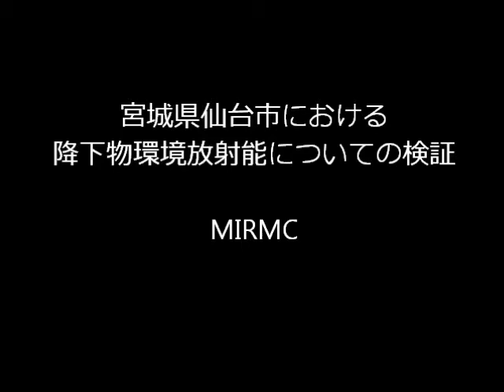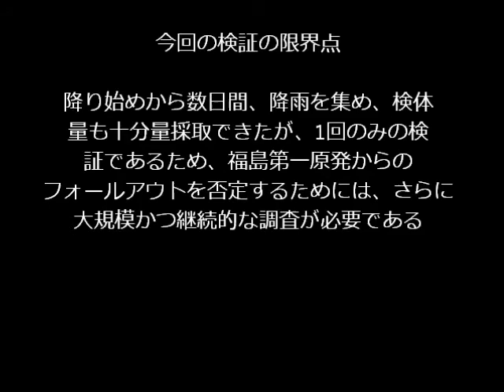宮城県仙台市における降下物環境放射能についての検証 By MIRMC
youtu.be/8EcqZEj2tSY